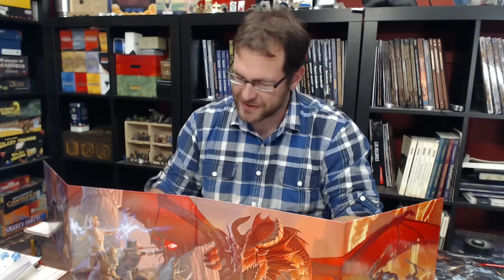After Words: Behind the Screen of THRESHOLD Relics of the Homeland Episode 8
Kevin talks about his decisions making THRESHOLD Relics of the Homeland episode 8.